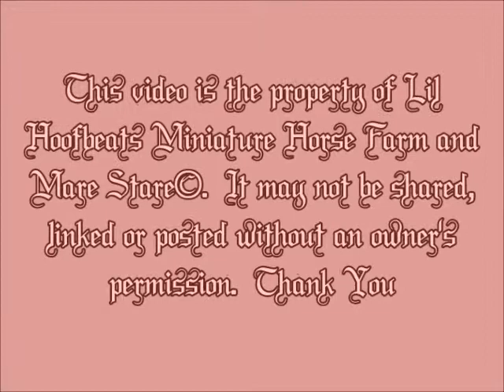Lil Hoofbeats Miniature Horse Farm - Glory - Foaling - 4/23/14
Congratulations on Glory's beautiful Filly.